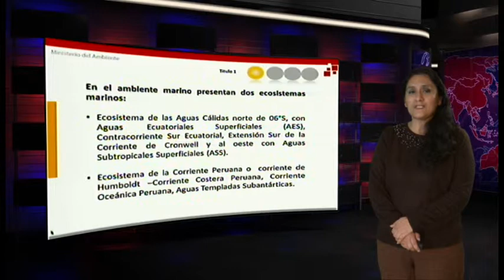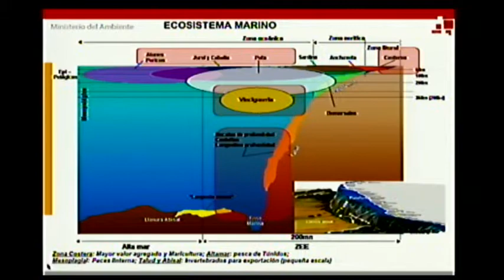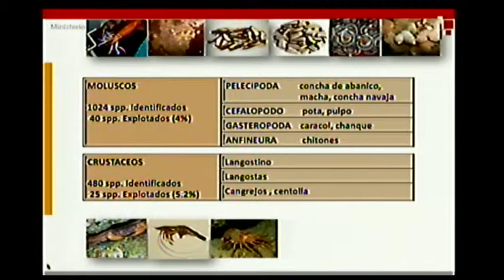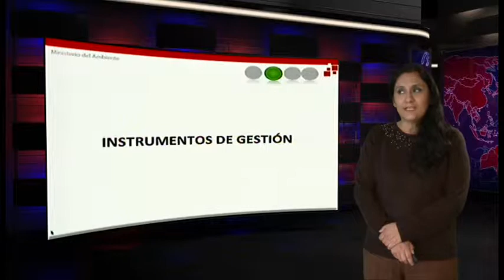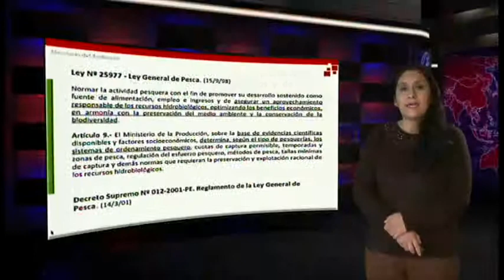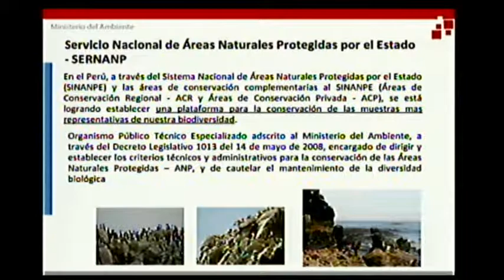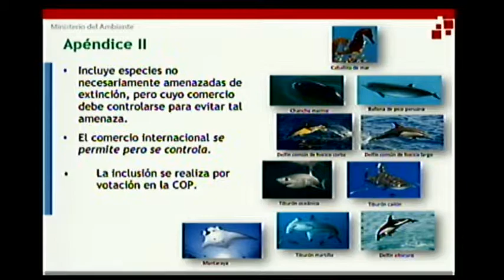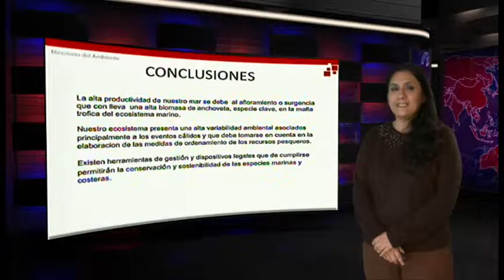Gestión de ecosistemas marino costero